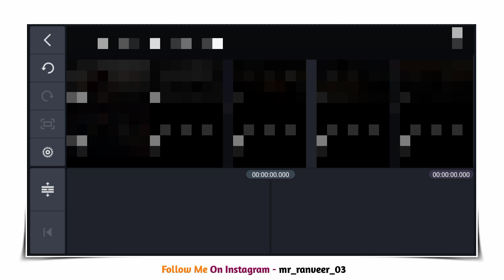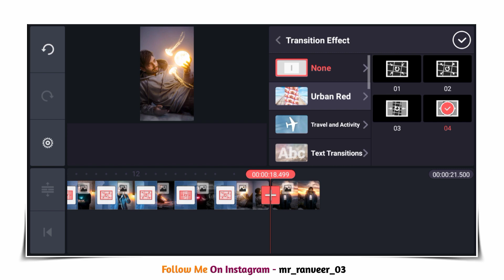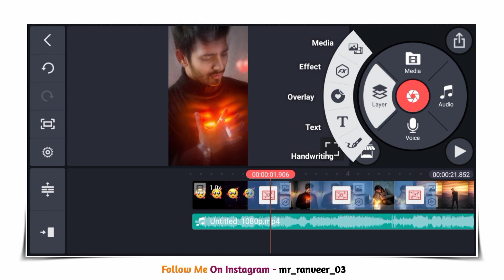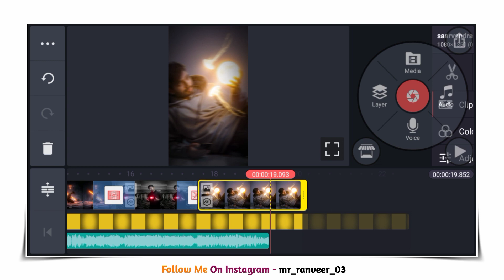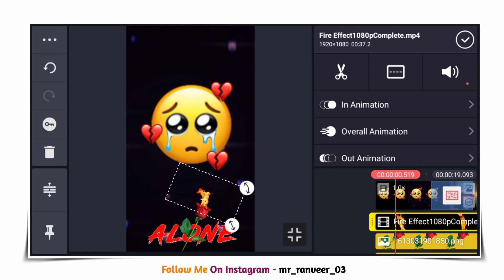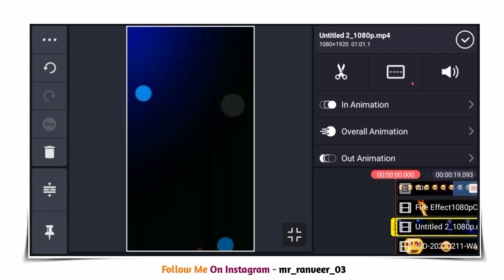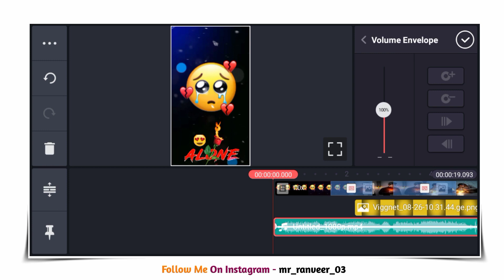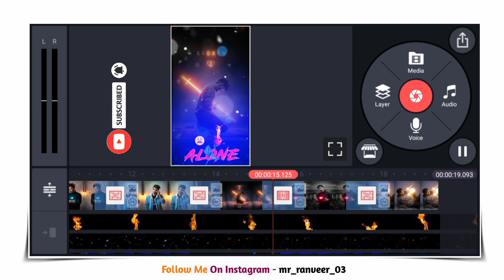Kinemaster new status editing 2021 | Sad Status Editing | New Video Edit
Dosto Aaj Ki Is Video Me Maine Aapko Bataya Hai Ki Trending New Sad Whatsapp Status Kaise Banaye. Ummeed Hai Aapko Ye Video Bahut Pasand Aayegi.

𝗖𝗼𝗻𝗻𝗲𝗰𝘁 𝗨𝘀 ➤

Matterial - Matterial is on my telegram channel. join now.